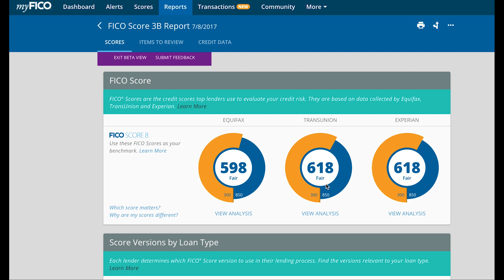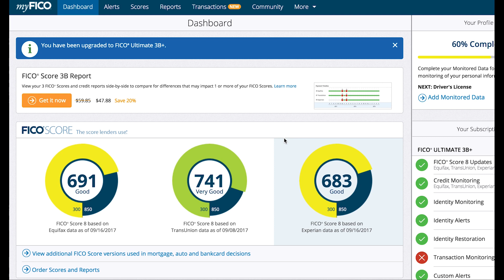120 POINTS BOOST || 60 DAYS TESTIMONIAL || BUY A NEW CAR || PRIMARY TRADELINES || 700 CREDIT SCORE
where we have credit repair letters that work and help you dispute items on your credit report!

PAPERBACK of The Easy Section 609 Credit Repair Secret: Remove All Negative Accounts In 30 Days Using A Federal Law Loophole :

609 Credit Repair Companion: Notebook to log all of your credit repair goals and help you fix your credit FAST! (to be used in conjunction with the 609 credit repair secret system)

A lot of the questions you have can all be answered in this frequently asked questions area.

brandon weaver
fix credit
credit repair
609 credit repair
credit repair letters
credit improvement
how to fix credit
bad credit
credit loophole
credit repair secrets
credit repair services
fix bad credit
fico
how do i fix my credit fast
raise credit score
the awesome life group
fix credit yourself
credit tips
credit help
credit dispute letters